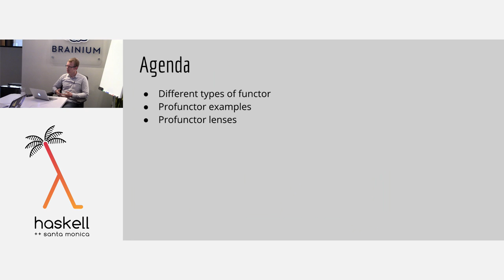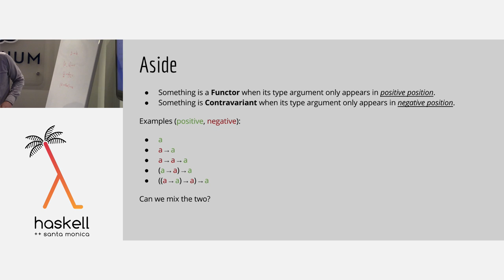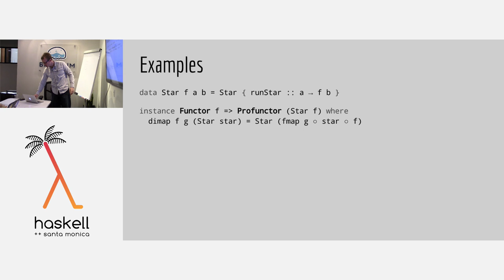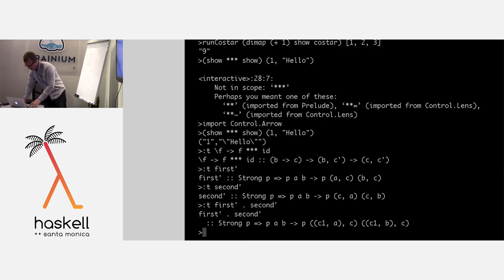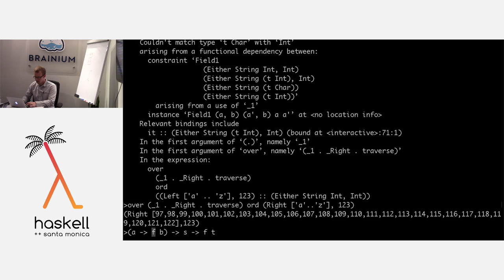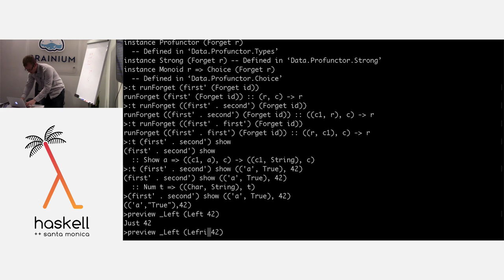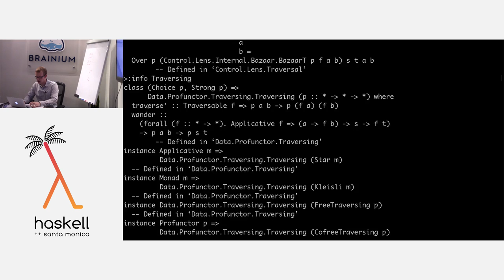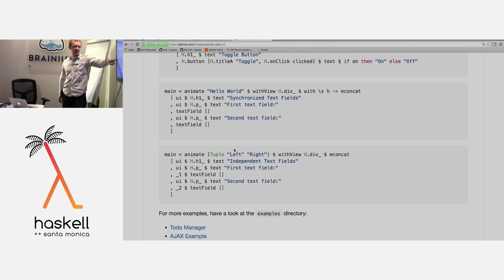Phil Freeman - Fun with Profunctors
Van Laarhoven lenses have become an indispensable part of the Haskell programmer's toolbox, and a powerful abstraction tool. However, it can be difficult to get a handle on this implementation of lenses. The Profunctor type class provides another motivation for this style of programming, and one which generalizes nicely to related concepts like Prisms and Traversals. In this talk, Phil will give an introduction to profunctor optics, with plenty of examples.

This was recorded at Brainium in Santa Monica during a Santa Monica Haskell meetup